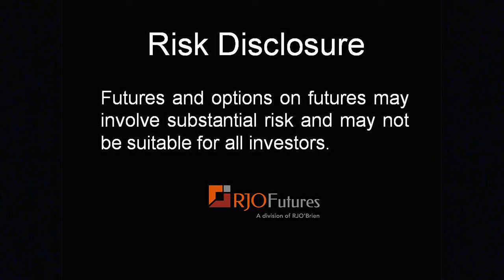Daily Market Update - Energy Futures - 03/11/2015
RJO Futures Senior Broker Mike Sabo discusses energy futures markets. Brent and nat gas are both up whereas heat and RBOB are slightly off. Even with a strong dollar, oil has been very stable. To learn additional information about Mike and see more of his commentary, please